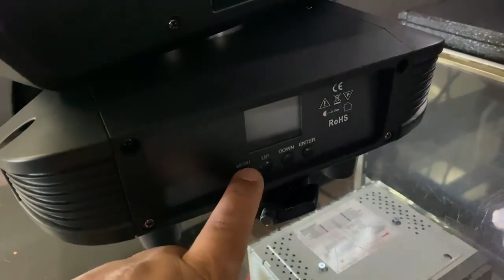Solar Wash M - Beam wash 2-in-1 12x40w RGBW LEDs